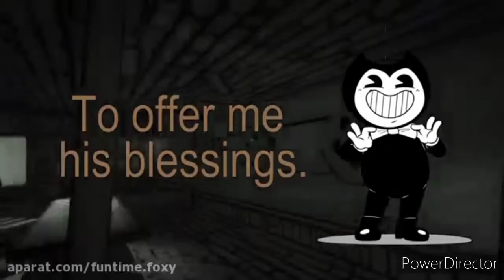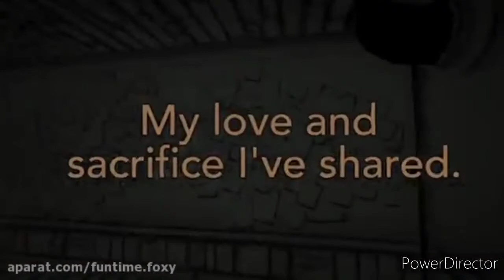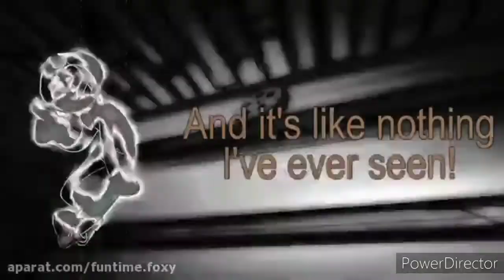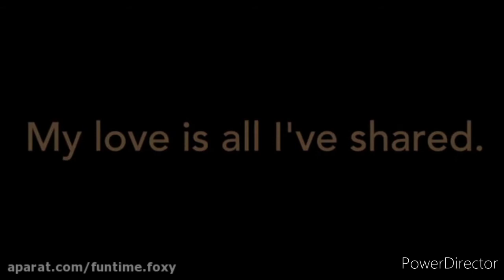(Read disc- Song by CG5- SUB TO HIM OR BE GONE SUcka) Can I Get An AMEN But It's repitive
My Amen
My Amen
My Amen
My Amen
My Amen
My AmenMy Amen
My Amen
My AmenMy Amen
My Amen
My AmenMy Amen
My Amen
My AmenMy Amen
My Amen
My AmenMy Amen
My Amen
My AmenMy Amen
My Amen
My AmenMy Amen
My Amen
My AmenMy Amen
My Amen
My AmenMy Amen
My Amen
My AmenMy Amen
My Amen
My AmenMy Amen
My Amen
My AmenMy Amen
My Amen
My AmenMy Amen
My Amen
My AmenMy Amen
My Amen
My AmenMy Amen
My Amen
My AmenMy Amen
My Amen
My AmenMy Amen
My Amen
My AmenMy Amen
My Amen
My AmenMy Amen
My Amen
My AmenMy Amen
My Amen
My AmenMy Amen
My Amen
My AmenMy Amen
My Amen
My AmenMy Amen
My Amen
My AmenMy Amen
My Amen
My AmenMy Amen
My Amen
My AmenMy Amen
My Amen
My AmenMy Amen
My Amen
My AmenMy Amen
My Amen
My AmenMy Amen
My Amen
My AmenMy Amen
My Amen
My AmenMy Amen
My Amen
My AmenMy Amen
My Amen
My AmenMy Amen
My Amen
My AmenMy Amen
My Amen
My AmenMy Amen
My Amen
My AmenMy Amen
My Amen
My AmenMy Amen
My Amen
My AmenMy Amen
My Amen
My AmenMy Amen
My Amen
My AmenMy Amen
My Amen
My AmenMy Amen
My Amen
My AmenMy Amen
My Amen
My AmenMy Amen
My Amen
My AmenMy Amen
My Amen
My AmenMy Amen
My Amen
My AmenMy Amen
My Amen
My AmenMy Amen
My Amen
My AmenMy Amen
My Amen
My AmenMy Amen
My Amen
My AmenMy Amen
My Amen
My AmenMy Amen
My Amen
My AmenMy Amen
My Amen
My AmenMy Amen
My Amen
My AmenMy Amen
My Amen
My AmenMy Amen
My Amen
My AmenMy Amen
My Amen
My AmenMy Amen
My Amen
My AmenMy Amen
My Amen
My AmenMy Amen
My Amen
My Amen